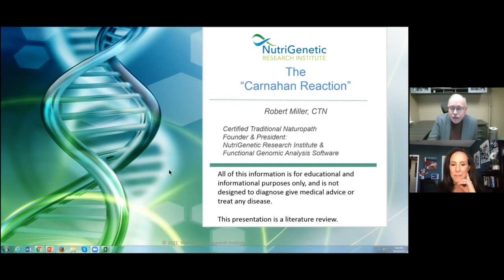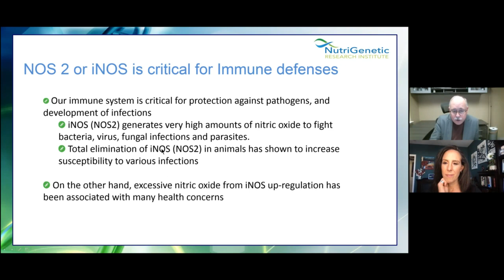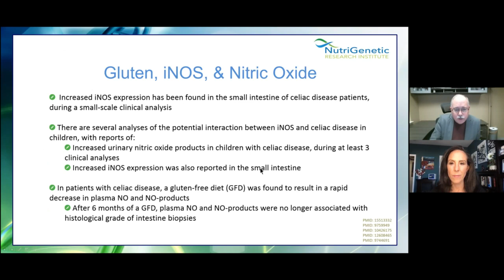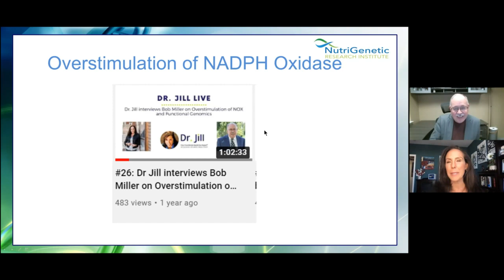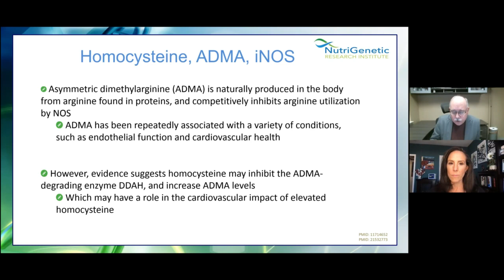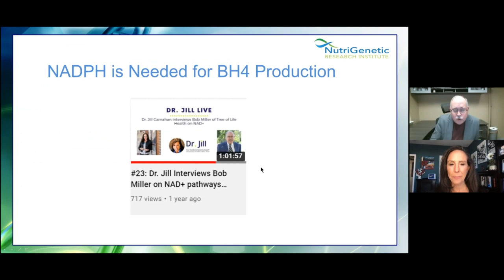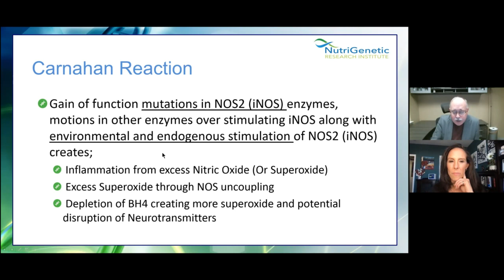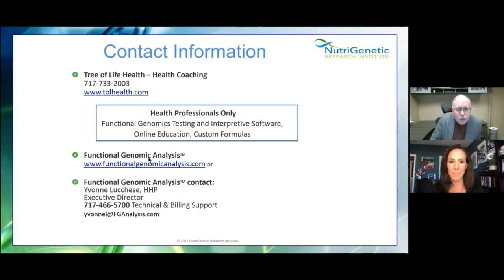82: Dr. Jill interviews Bob Miller on The Carnahan Reaction and iNOS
In Episode #82, Dr. Jill interviews Bob Miller on The Carnahan Reaction: everything you need to know about iNOS and NOS uncoupling, and how it affects your cardiovascular health.

Key Points
- An enzyme in the body called iNOS (Inducible Nitric Oxide) , creates extra nitric oxide to fight bacteria, viruses or fungus
- Many environmental toxins that we were not exposed to in the past may be overstimulating iNOS. This overstimulation results in excess inflammation Which will eventually cause  NOS Uncoupling that creates more free radicals and inflammation
- A substance called BH4 becomes depleted as a result of NOS uncoupling, which results in more inflammation, and may also negatively impact neurotransmitters and mental health.
- This video reveals how you may be able to take some practical steps to slow or reverse this process.

Dr. Jill Carnahan